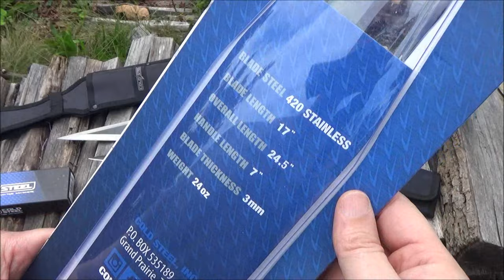Summer's End Cold Steel Items: New Gladius Sword, Spikes, Ti-LIte XL Folding Knife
*NOW IN STOCK!*